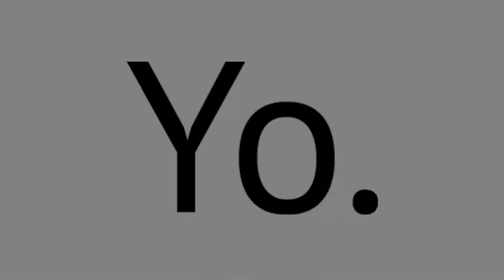CRİTİQUE DE CONNARD - CODE GEASS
Les Gars,encore une vidéo qui en jette!!! N'hésite pas a lacher un pouce bleu et donne tes avis dans les commentaires je suis toujours présent pour vous écoutez :)) Alors... OUUAİİS SAALUUT!